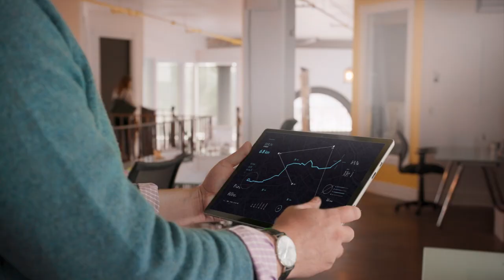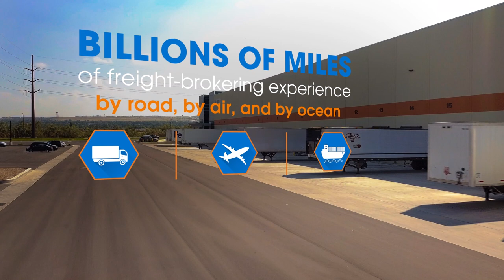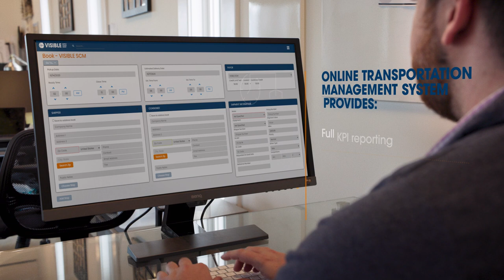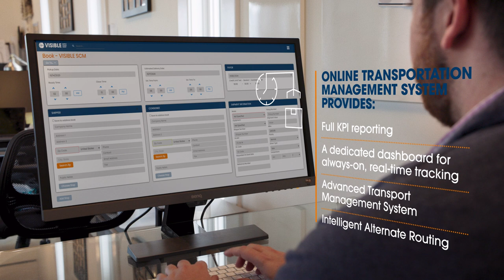Visible SCM - Company Overview and Approach to Supply Chain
- Visible is the industry leader in parcel shipping, and enables e-commerce businesses to ship cost effectively so they can compete with the biggest brand names out there today. A Visible supply chain is a better supply chain. Total transparency, like real-time tracking and zero hidden fees, lets you see the big picture and make informed decisions at all times.

Our ecosystem is fully built on our technology-forward processes. Our systems have the experience of fulfilling over 3 million orders per month, resulting in a 99.84% fulfillment accuracy rate, by using best-in-class Pick, Scan, Verify technology.

Whether we’re procuring packaging in bulk, negotiating lower parcel rates or strategizing multi-carrier freight solutions—our carrier agnostic approach means we partner with suppliers who will have the greatest impact on your business goals.

Manage complex supply chain puzzles with our depth and breadth of offerings. Benefit from measurable cost savings up and down your supply chain.

Parcel Services: Be Your Own Amazon - Our Expertise + Our Buying Power = Your Savings. We cracked the postal code to provide the best shipping strategies and pricing for e-commerce, retailers, b2b shippers and other fulfillment companies.

Fulfillment: Do you demand best-in-class customer service? The solution is clearly Visible. At Visible, our goal is to build long-term strategic partnerships by actively listening and understanding your business. Once we understand your business inside and out we provide unparalleled performance, value-add solutions and world class customer service with the visibility to prove it.

Logistics: The Logistics Company that Sees the Road Ahead. We know a lot about logistics because we have driven enough freight to reach the moon and back, 210 times. Go beyond the best price. From booking through delivery, we maintain regular communication with you.

Packaging: Custom and Stock Packaging Solutions. Turns out it is the box that matters. See how our new packaging facility can boost your business.

Claim your FREE analysis - Our team of experts are waiting to answer your questions.